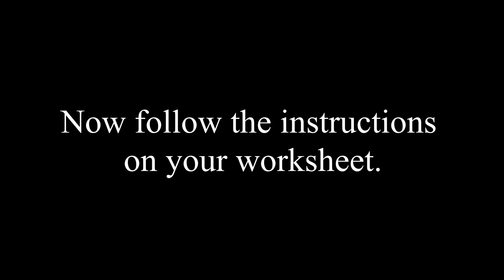Making Self Tapes 2 with Lee Toomes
This is an acting workshop.

The tutor is called Lee.

This is part of an Acting for Camera module called  'Making Self Tapes'.